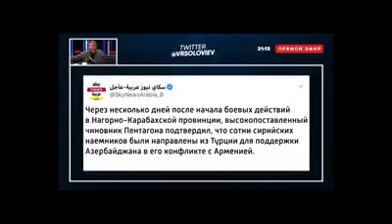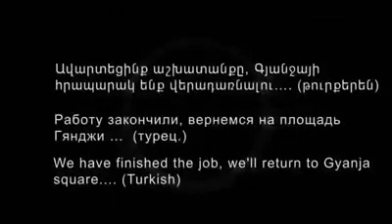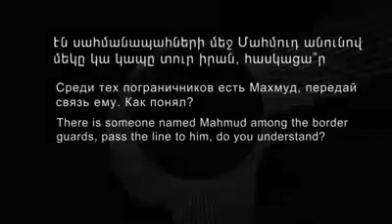В Карабахе воюют сирийские наемники из Турции И только для Алиева это дис из фейк - нюз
Практически весь мир признает тот факт,что со стороны Азербайджана в Карабахе воюют сирийские наемники из Турции.И только для Алиева это "дис из фейк- нюз"👌🔨⚒